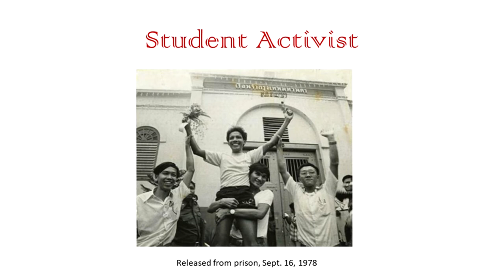Pillars of the Field: In Conversation with Professor Thongchai Winichakul(Part 2)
SYNOPSIS:
Professor Thongchai WINICHAKUL
Emeritus Professor of History at University of Wisconsin-Madison

Pillars of the Field is the Mainland Southeast Asia Study Group’s interview series that features the life-stories of influential scholars, intellectuals, and practitioners who contributed to the development of Southeast Asian Studies. Through their personal accounts, guest speakers reflect upon the development of the field, giving insights into the contexts, ideas, debates, individuals and institutions that shaped it. Professor Winichakhul’s live interview will touch on his role in the shaping of Thai Studies, Southeast Asian Studies and Asian Studies in Asia.

ABOUT THE SPEAKER:
Thongchai Winichakul is Emeritus Professor of History at University of Wisconsin-Madison. His book, Siam Mapped (1994), was awarded the Harry J Benda Prize from the Association for Asian Studies (AAS, USA) and the Grand Prize from the Asian Affairs Research Council (Japan). He was a recipient of the John Simon Guggenheim Award in 1994. He was elected to the American Academy of Arts and Sciences in 2003 and was the President of the Association for Asian Studiesby in 2013/14. His research interests are in cultural and intellectual history of Siam’s modernity. His new book, Moments of Silence: The Unforgetting of the 1976 Massacre in Bangkok (2019) is a history of memories of the tragedy he witnessed. He also publishes seven books and several articles in Thai. He is a well-known critic of Thai political and social issues.